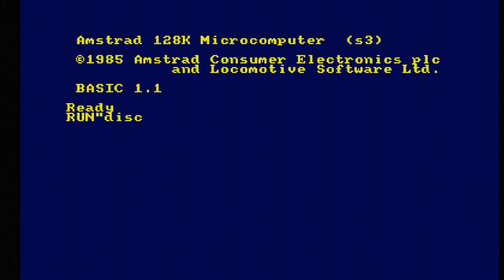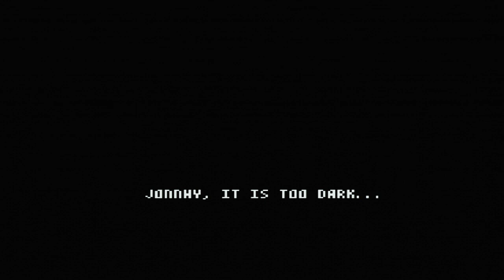Shovel Adventure - Amstrad CPC Longplay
Título: Shovel Adventure

Compañía: Pat Morita Team

Año: 2021